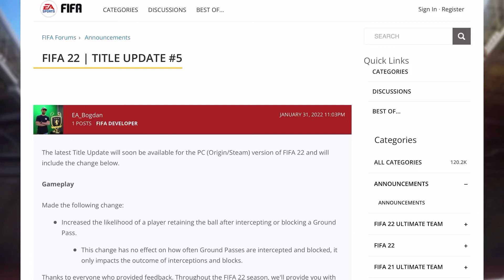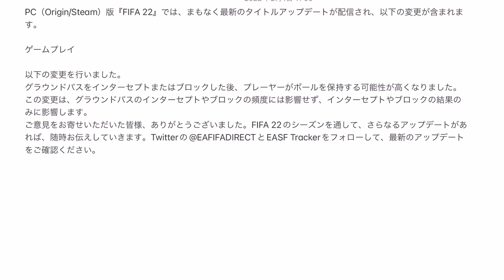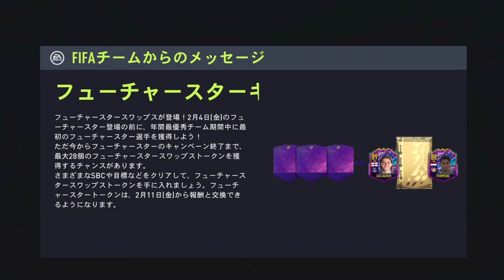【本日のトークン】FIFA22最新ニュース！タイトルアプデ#5 パスカットが強化される!? トークン回収お忘れなく！瞬間ジルーを信ジルー？【FUT最新情報】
ジルーをあなたは信ジルー？